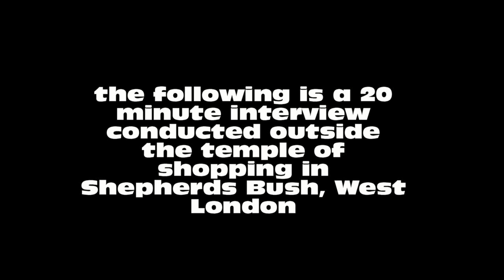Behind the Scenes Concerto in the Key of Psychology (1/3)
We have a chat. This is part 1